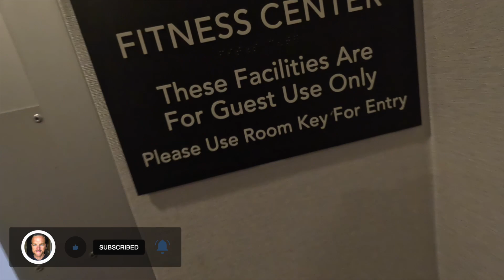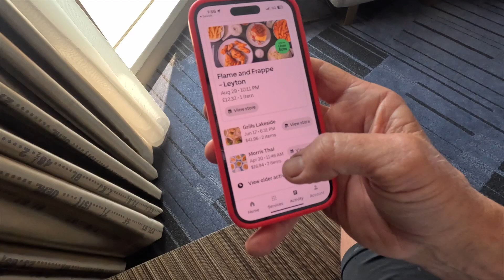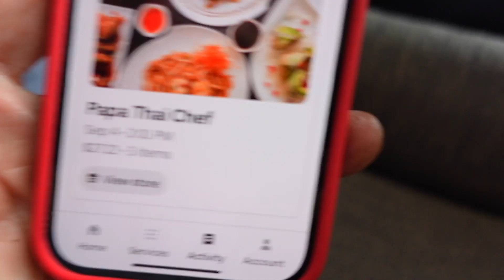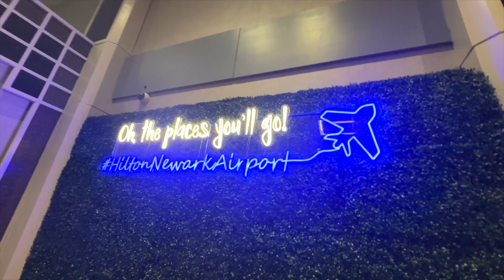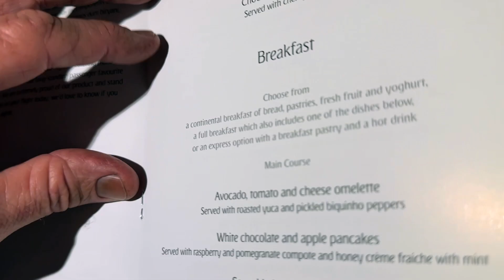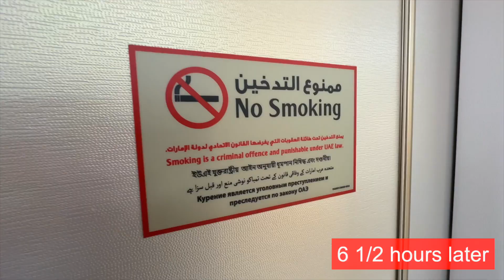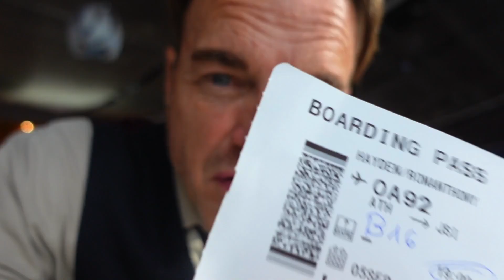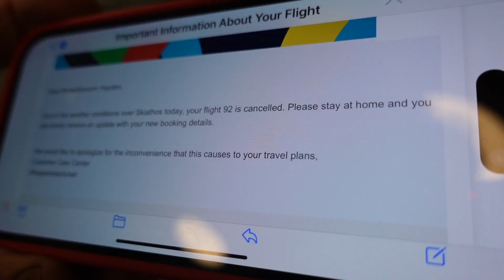From Newark to Nowhere | Emirates EK210 to Athens | VLOG 375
FROM NEWARK TO NOWHERE - Emirates EK210 to Athens
In the bleak, dim-lit terminal of Newark, I stand as a solitary figure, awaiting the embrace of a luxurious business class seat, destined for the ancient city of Athens, Greece. The night sky envelopes me in its obsidian shroud as I soar through the heavens, lulled into a false sense of serenity, only to descend into the clutches of an unforgiving weather pattern that has cast its eerie veil over the Athenian skies. Stranded amidst the whispers of canceled flights and the ghostly echoes of frustrated travelers, I find myself ensnared in the enigma of Athens, a city both historic and mysterious, where the spirits of the past and the capricious whims of the present converge in a chilling dance of fate.

Â­
ð      MUSIC USED:

â      LOVING CALIBER I'm going to let the sunshine in today.
â     GEORGE PROKOPIOU: From Naxos to Paros
â     MARTIN LANDSTRÃ  M Dance of the Exes
â     THE FLAX Azar O Meu!
â     TRADITIONAL Swan Lake Waltz
â     ALEK BLUNTZ Still Standing
Â­

â   Sony Cyber-shot DSC-RX100 V

â    Iphone 14pro

â   GoPro Hero11.

â   DJI MINI 3 PRO.

â   GoPro Pole Elgrande.